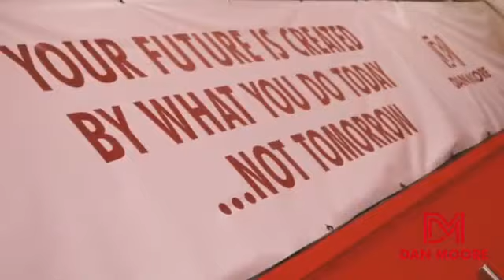DM Elite Games 2019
This video is from our first ever DM Elite Games to raise vital funds for Step Up For Sam

3 Longman Drive
Inverness Highlands
IV1 1SU
UNITED KINGDOM